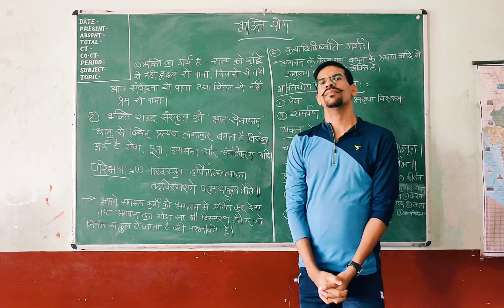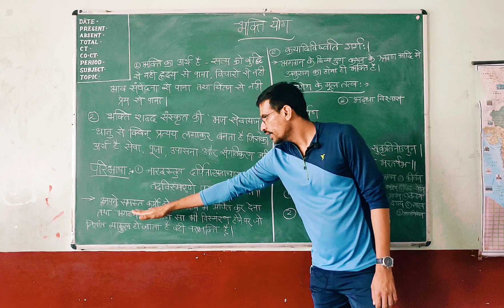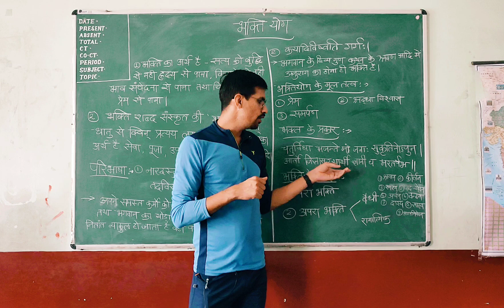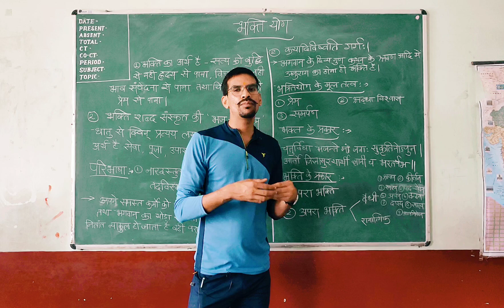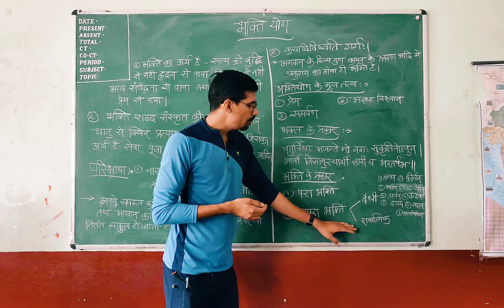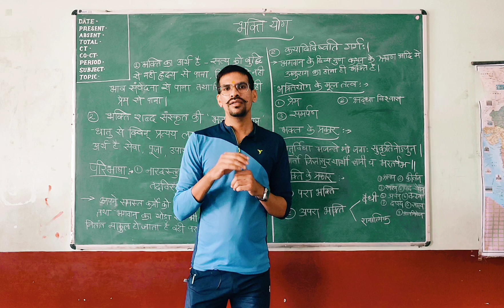भक्तियोग/BHAKTIYOG (अर्थ, परिभाषा, मूल तत्व, भक्त के प्रकार, भक्ति के प्रकार)